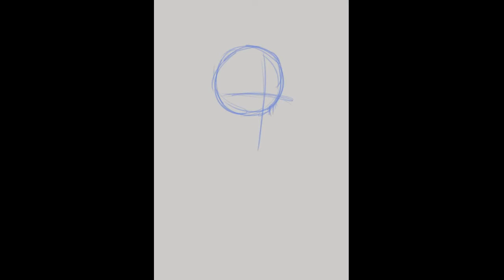Floral fairy - Sunflower speed paint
This is a speed paint of chibi that is an anthropomorphic sunflower.  I will be anthropomorphizing more flowers.